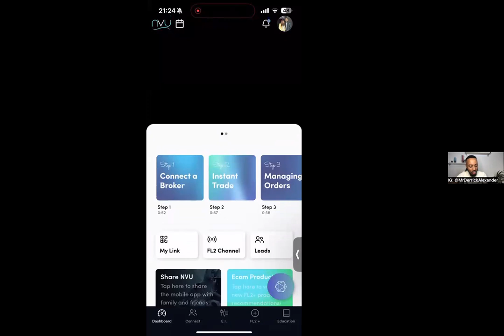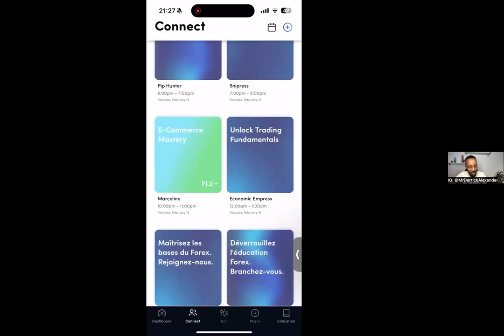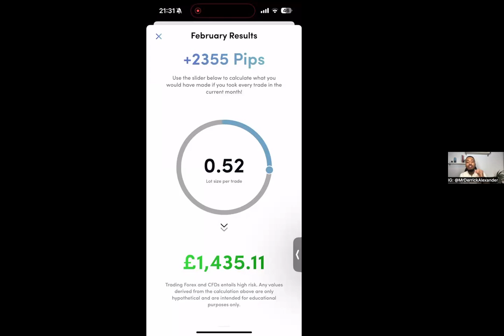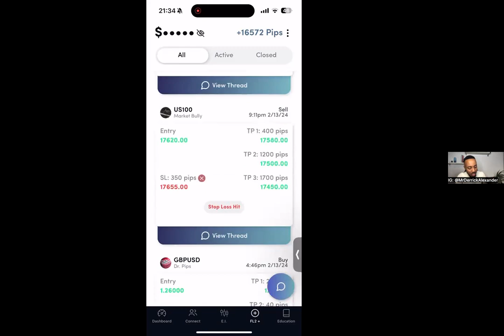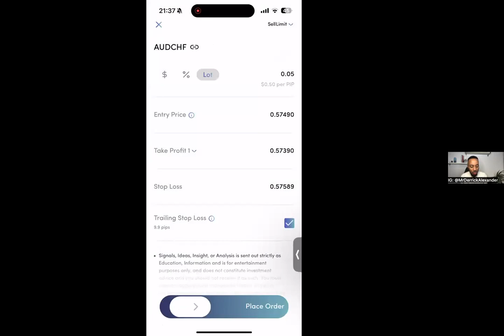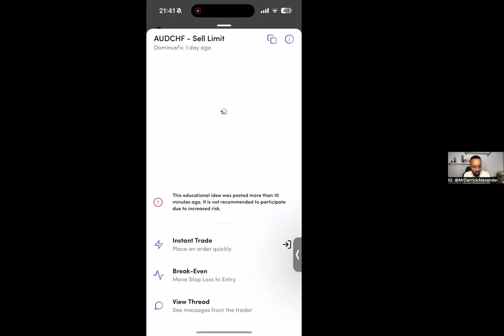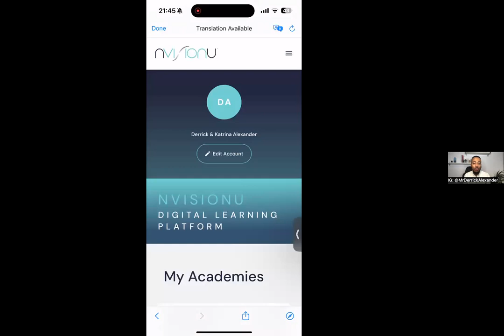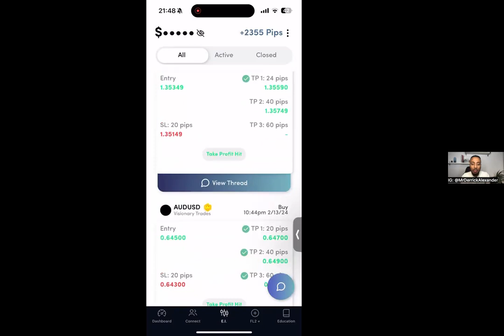NVISIONU FL2 Trading Mastery w/ Derrick Alexander (Episode 4)